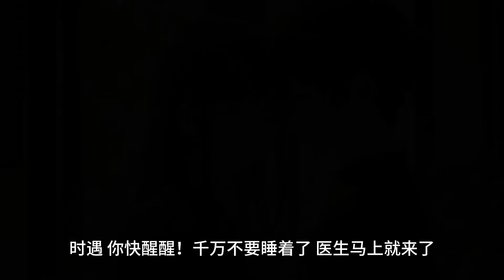女朋友得癌症了。 为了凑够一百万给她治病，我每天打五份工，只睡5小时。 甚至，我卖掉父母留给我的房子，掏空全家的积蓄。